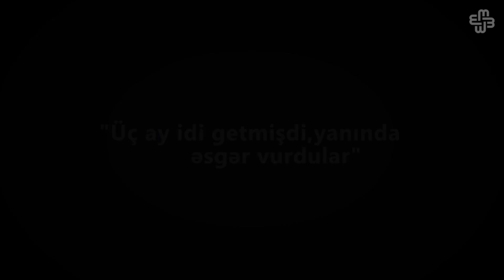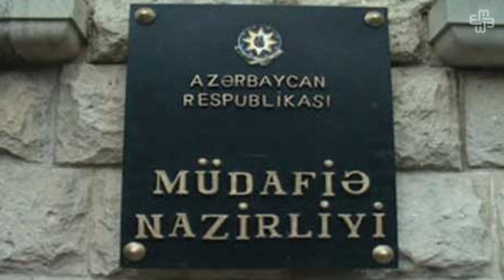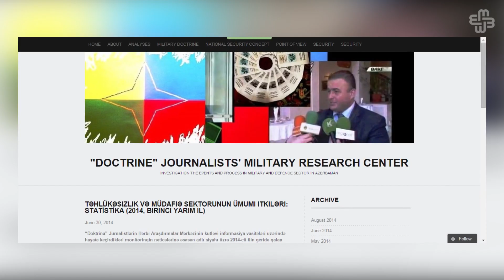"Üç ay idi getmişdi, yanında əsgər vurdular"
Ətraflı OXU:
Zahirə Şirəliyeva oğlu, Azərbaycan ordusunun keçmiş leytenantı Xalid Şirəliyevin öldüyü  gecədən danışır. Polisin məlumatına görə, mərhumun cəsədi 2014-cü il, noyabrın 1-i  Bakının Yasamal rayonu ərazisindən tapılıb. Tərtərdəki N saylı hərbi hissədə xidmət edən Xalid olaydan bir neçə gün öncə Bakıya, evlərinə qaçıbmış.
 “Üç ay idi getmişdi, yanında əsgər vurdular. Orada qorxudan sarılığa düşdü. Sonra  onu göndərdilər Bakıya hospitala. Getdi orada nə oldu,hardan keçdi, neylədi-neyləmədi, yenə də qayıtdı yerinə. Yerinə gələndən sonra yenə çıxdı gəldi. Dedim bəs niyə belə gəlirsən? Dedi ki, ciyərim ağrıyır, özümü yaxşı hiss etmirəm”.
Qadının sözlərinə görə, oğlu Bakıya qaçdıqdan sonra özünü Biləcəri Hərbi Polis İdarəsinin rəisi kimi təqdim edən Feyzi Hüseynov ona zəng edərək, oğlunun təslim olmasını istəyib. Ana da oğlu ilə birgə oktyabrın 31-i idarəyə gedib. Idarədə Feyzi Hüseynov anaya oğlunu xidmət etdiyi hərbi hissəyə aparacağını  desə də,  Xalid Şirəliyev həmin gecə müəmmalı şəkildə vəfat edib:
“Sonra Xalidi oradan saat 4-5-ə işləmiş apardı, mən də onun bütün sənədlərini verdim həmin bu Feyziyə. Həmin o Feyzi deyilən adamın maşınında gedib oğlum”.
Zahirə Şirəliyeva oğlunun öldürüldüyündən şübhələnir:
“Yarılandakı izlər heç, bunu bildik. Bəs bu qalan yerləri nədir?! Bu cür bunun bədəninin, alnının piyi çıxıb. Beli nə gündə. Bunun nə bilim, qalan yerlərini demirəm necə. Yəni eyib olar. Özü də elə oğul idi ki, onun bir qoluna heç kim cavab verə bilməzdi. Qurban olum Allaha. Birinci, Allah cəza versin. İkinci, bu, çolpa deyildi ki, elə deyil?! Bu cür daha, bu cür edərlər adamı? Nə əliniz gəldi? ”
Zahirə xanım deyir ki, böyük  oğlu, “7gün.az” saytının baş redaktoru Cavid Şirəliyev üç ay əvvəl şərlənərək, həbs edilib. Həyat yoldaşı isə üç il əvvəl vəfat edib. Xalid həm də onkoloji xəstəlikdən əziyyət çəkən anasının ümid yeri idi. Zahirə Şirəliyeva belə deyir. Onu da deyir ki, indi yeganə istəyi  oğlunun ölüm işinin düzgün araşdırılmasıdır.
Hərbi Prokurorluqdan Meydan Tv-yə bildiribər ki, keçmiş leytenant fərari olduğundan hadisənin onlarla əlaqəsi yoxdur. Və işi Nəsimi Rayon Prokurorluğu araşdır.  Nəsimi Rayon Prokurorluğundan  deyilənə əsasən isə , hadisə ilə bağlı Bakı şəhər Prokurorluğu məlumat verməlidir. Sonuncudan Meydan TV-yə bildirilib  ki, hadisə araşdırılır. Araşdırmalar bitdikdən sonra  mətbuata  açıqlama veriləcək.
Ananın iddiasına görə, oğlunu sonuncu dəfə təhvil verdiyi polkovnik-leytenant Feyzi Hüseynov  hadisə ilə bağlı bunları deyir:
 “Siz Müdafiə Nazirliyinə müraciət edərsiniz. Ondan sonra nə məlumat  lazımdırsa,  verəcəyik. Amma mən bircə onu deyə bilərəm ki, ona qarşı heç bir qeyri-qanuni hərəkətlər olmayıb. Yeri gəlmişkən, davranış qaydaları çox nəzakətli olub. İstər anasına qarşı, istərsə də rəhmətliyə qarşı”.
Meydan Tv Müdafiə Nazirliyinə “Feyzi Hüseynovun oktyabrın 31-i Xalid Şirəliyevi hansı ünvana aparması və mərhumun xidmət etdiyi  hərbi hissənin  məlumat olduğu halda, oğlunun ölüm faktı ilə  bağlı valideynə nəyə görə 4 gün sonra məlumat verilməsi” haqda sorğu göndərsə də, nazirlik hadisə ilə bağlı  Nəsimi Rayon Prokurorluğunda araşdırma aparıldığını  qeyd etməklə kifayətlənib.

“Doktrina” Jurnalistlərin Hərbi Araşdırmalar Mərkəzinin kütləvi informasiya vasitələri üzərində həyata keçirdiyi  monitorinqlərin nəticələrinə görə, hər il ölkənin təhlükəsizlik və müdafiə sektorunun itkilərinin yarıdan çoxu qeyri-döyüş şəraitinə aiddir. Mərkəzin məlumatına əsasən, bu ilin altı ayı ərzində  ölən 47 hərbi qulluqçudan 34-ü qeyri-döyüş şəraitində  vəfat edib.
Zahidə xanım kimi oğlunun ölümünün düzgün araşdırılmasını istəyən onlarla valideyn “Atəşkəs Qurbanları” adlı ictimai birlik də yaradıb. Lakin hər il 100-dən çox əsgəri vəfat edən  ölkədə qeyri-döyüş itkiləri və hadisələrin ədalətli araşdırılması məsələsi gündəm olaraq qalır.

Audio: